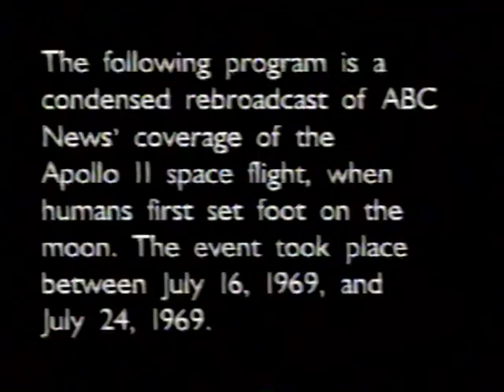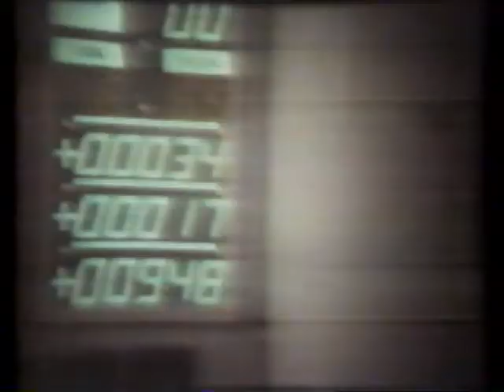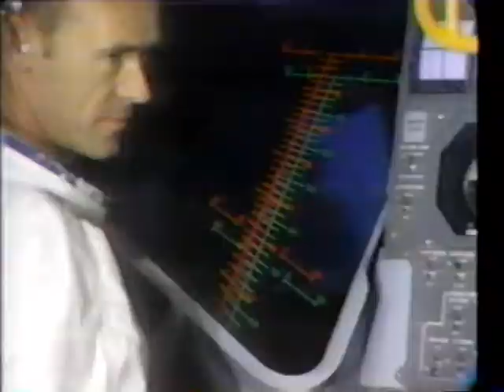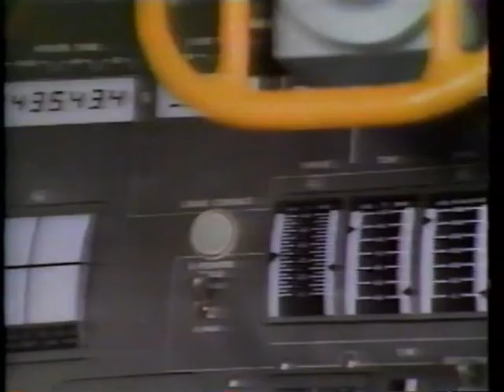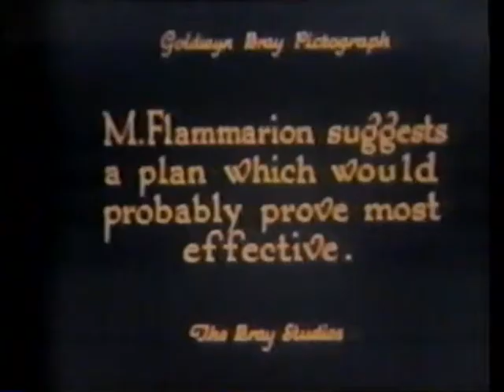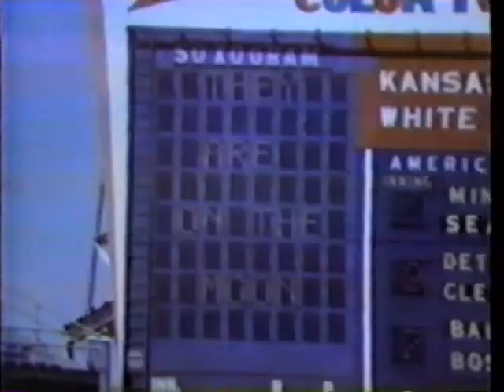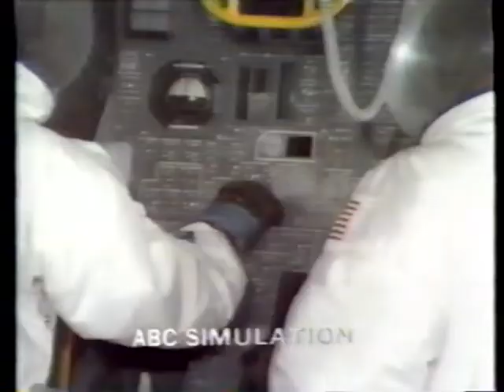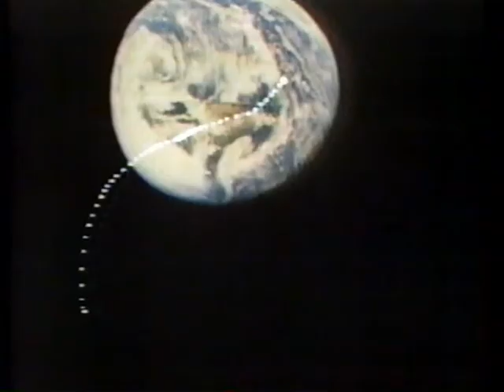Apollo 11: As It Happened, ABC News (Aired on PBS), July 24, 1994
On July 24, 1994, Los Angeles PBS affiliate KCET aired six hours of ABC News coverage of the Apollo 11 mission from July 1969, the first mission to land people on the Moon.